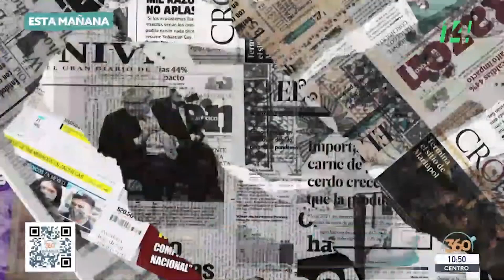Mañanera360 | Ajonjolí de Todos los Moles | 28 de septiembre de 2023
Andrés Manuel López Obrador mencionó en la Conferencia Presidencial, que   están revisando la concesión de Ganfen Lithium.